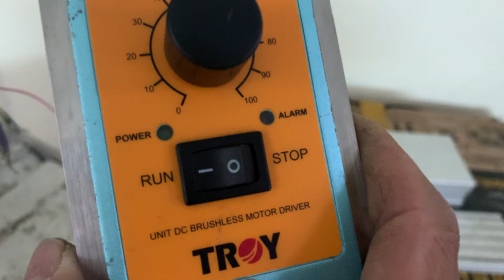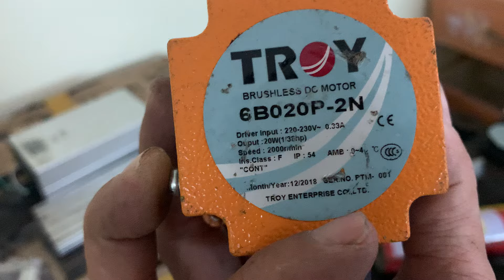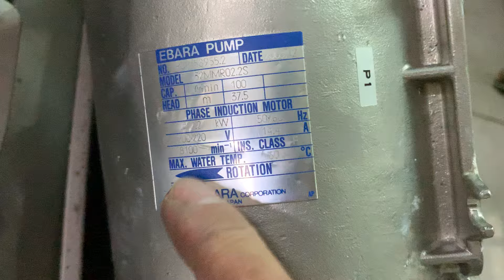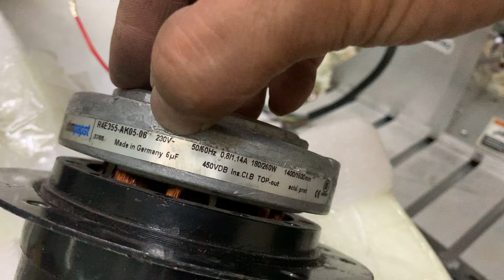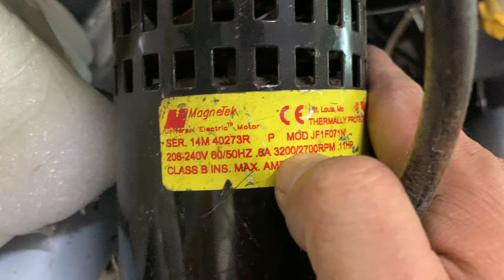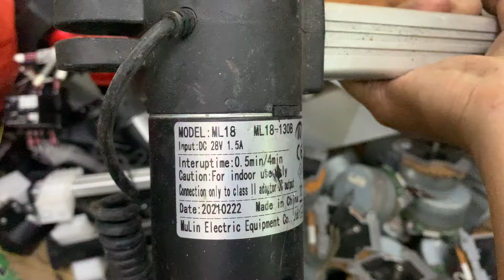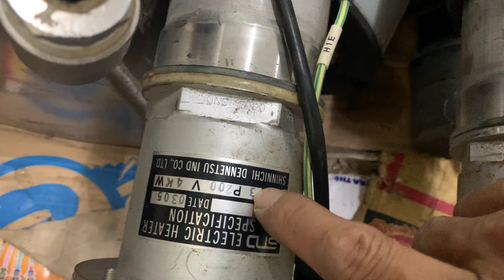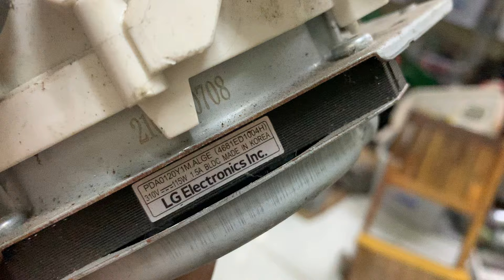Xả kho đồ bãi tồn kho : Giá lỗ + bao ship (zalo 0965503208)